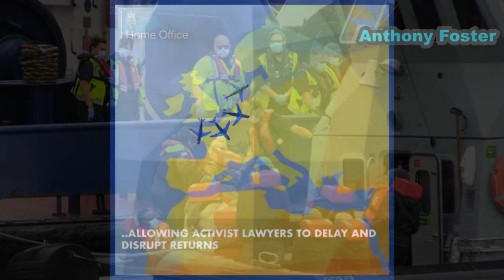Nigel Farage warns the ‘invasion continues’, as record 1,450 illegals arrive in August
A monthly record of more than 1,450 illegal aliens crossed the English Channel and landed on British shores in August.

Analysis by the British news wire agency Press Association found that last month’s illegal arrivals were almost as many as June and July combined, at nearly 1,500. The report also revealed August 6th to have had a record-breaking 235 illegal aliens crossing from France to the UK in one day.

Over 5,000 illegals mostly hailing from the Middle East, Asia, and Africa have arrived in the UK since January. This number does not include those who came undetected, without being intercepted by authorities.

The east Kent port town of Dover — a frequent landing spot for illegals — saw more arrivals on Tuesday, with some being brought to shore by UK Border Force’s patrol boat, Hunter.

Elected politician-turned investigative journalist Nigel Farage shared exclusive footage of migrants in a small motorised boat who landed ashore and dispersed, likely to disappear into Britain’s black economy, and unlikely to be registered with the Home Office, let alone be sent back to France.

“Chaos in Kent today,” Mr Farage remarked, before criticising the mainstream media for failing to “talk[] about the migrant crisis, but the invasion continues”.

Home Secretary Priti Patel has come under increasing criticism in the last few months for failing to get a grip on the migrant crisis brewing in the English Channel. Recently, more than 40 Tory MPs have called on the government to change the asylum laws and refuse to grant refugee status to migrants who travelled illegally to the UK after passing through safe countries.

The Home Office had openly blamed “activist lawyers” in a tweet last month for taking advantage of “regulations [which] are rigid and open to abuse” to “delay and disrupt returns” of illegals to the last EU country of residence. However, following pressure from legal bodies, the government department later deleted the tweet.

Breitbart London reported in August that the government is struggling to return even a small number of migrants to countries like France and Germany — safe, developed nations where migrants should have filed their asylum claims. Last week, activist lawyers from three law firms had successfully stopped every single one of the 23 scheduled deportations to Spain on one flight.

A government spokesman had remarked that efforts to “facilitate entirely legitimate and legal returns” are “too often frustrated by last-minute challenges submitted hours before a scheduled flight”. He said that the claims for appeal are “very often baseless and entirely without merit”, but as they are given “full legal consideration”, it often means deportations being rescheduled.

“This can effectively result in the timing out of a return due to stringent Dublin Regulations,” he said.

Last week, Farage told the government that during Brexit negotiations with the EU, it must entirely remove itself from the Dublin III regulations “which allows people, effectively, to not claim asylum in France but to come to Britain”.

“That’s the only way we are going to stop the flow this year,” he added.